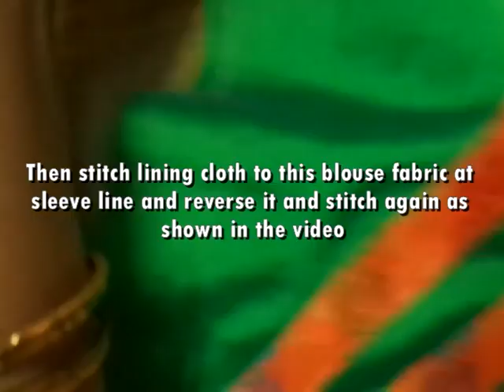Latest Blouse Sleeve Designs–7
"Latest Blouse Sleeve Designs–7" is seventh model sleeve design in the series of Model blouse sleeve Designs. We have explained cutting and stitching of designer blouse sleeve. One can easily stitch model sleeve designs using this video. We will upload more blouse sleeve designs in upcoming videos.